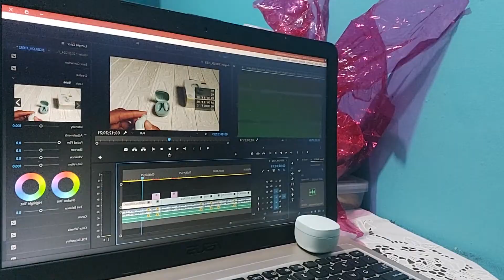MERRY CHRISTMAS! KUMUSTA NA ANG VISA KO? | Sweet Ems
May mga ilan nagtatanong about sa visa ko. ito na po yung sagot ko.!
Spread love. don't hate. Magbago na kayo bagong taon na hahahaha

FOR GOOD QUALITY AND AFFORDABLE PRELOVED ITEMS ⤵